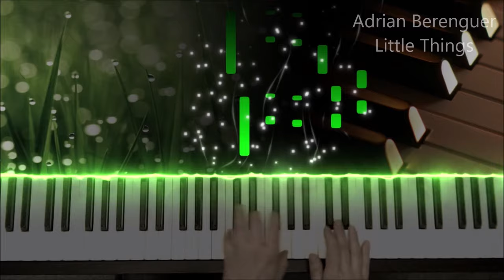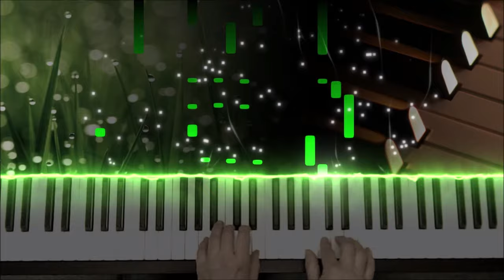Little Things (Adrian Berenguer) + piano sheets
"Little Things" melody (composed by Adrián Berenguer) has gone viral in the past year on Instagram, TikTok and other social media. It is a great piece for piano beginners.